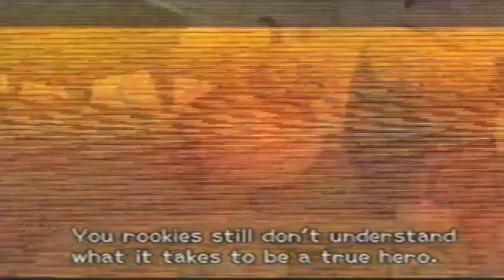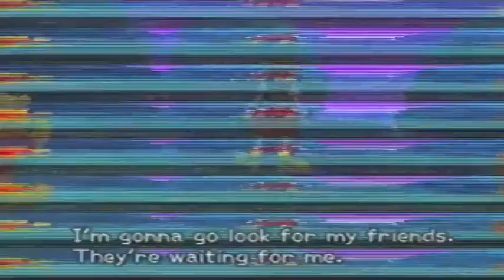Let's Play Kingdom Hearts II (Blind) - Part 2: There's Always Watermelon.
Hey everyone and welcome to my LP of Kingdom Hearts ll! This is a blind LP, so try not to spoil anything but you can leave helpful hints or tips!

In this episode, we're still figuring out what the hell is going on! And watermelon. Much watermelon.